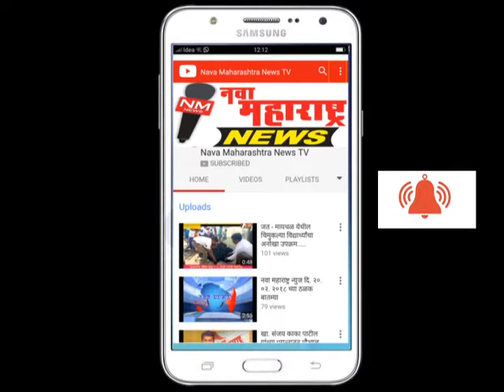कागल : लाच घेणाऱ्या किर्ती सुनिल सप्रे या महिला तलाठीस अठक :नवा महाराष्ट्र न्यूज